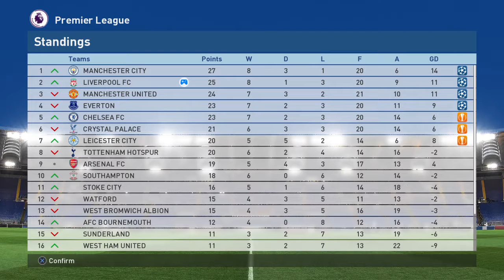PES 2017 Liverpool Master League - VS Swansea City #15